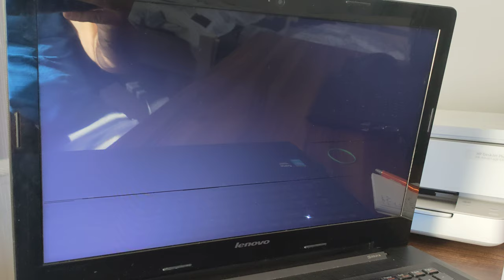Redcore Linux reboot loop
Redcore Linux entered a reboot loop after it was installed.